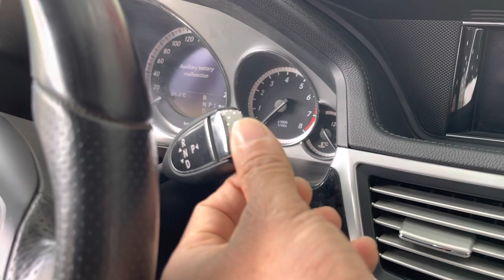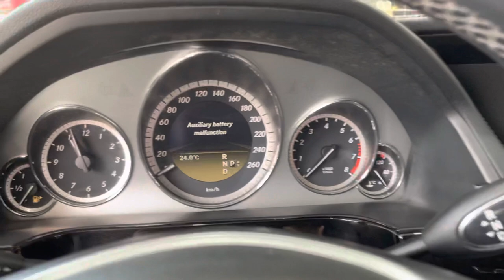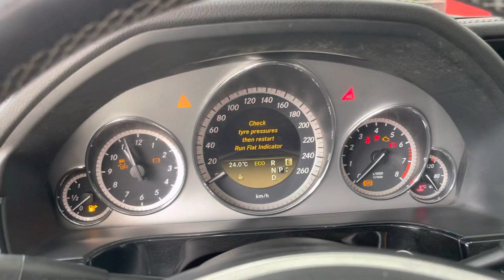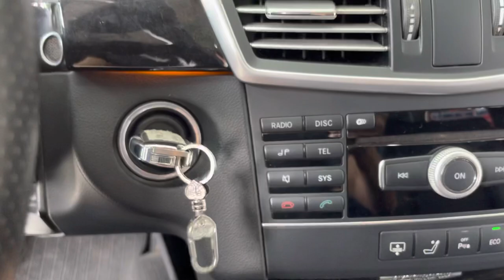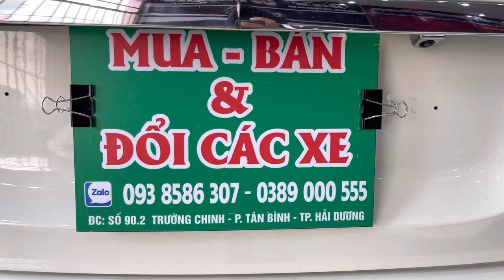Chủ xe đã tiếc là phải chia tay em này , ai là ng may mắn tiếp theo đây ạ ?